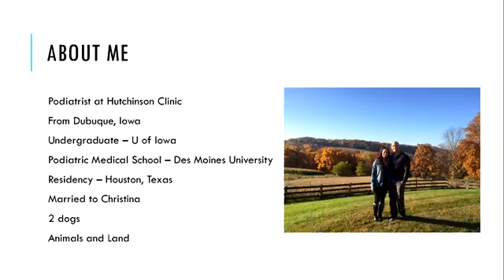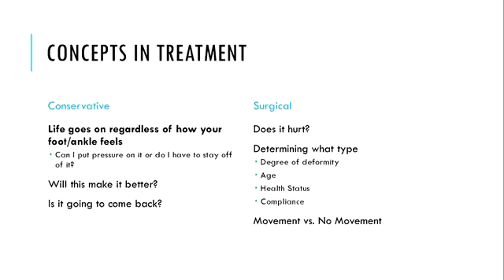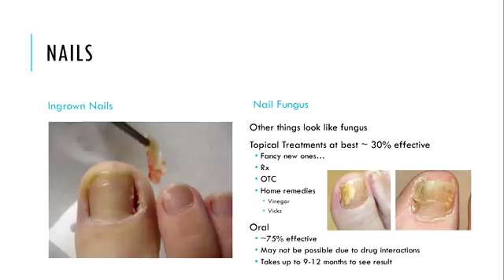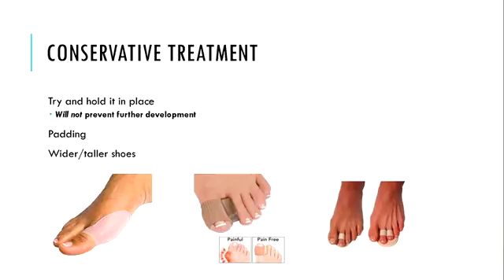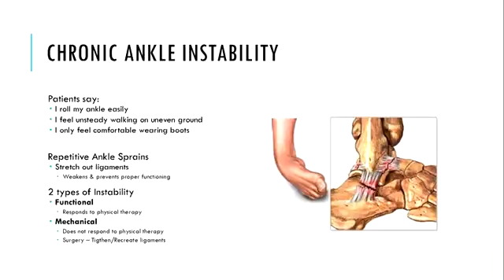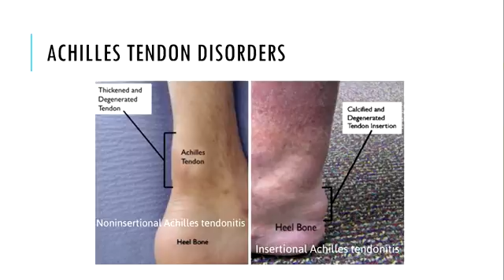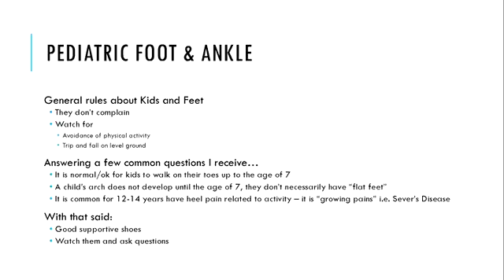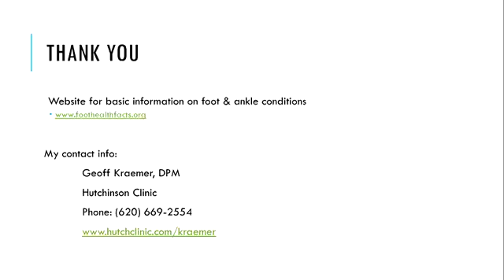First Course Nov 2016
Dr. Geoff Kraemer, DPM
Foot/Ankle Injuries and wound care